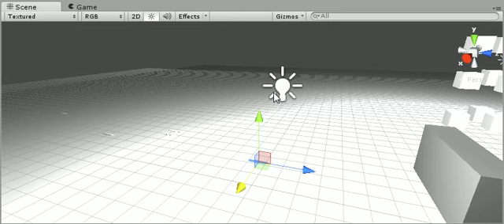Real time deformation.